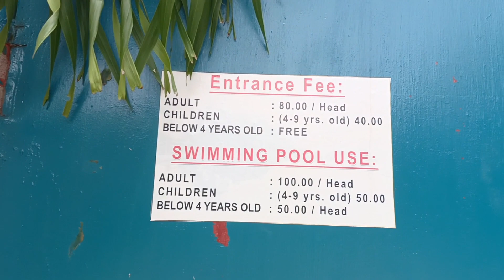The BEAUTIFUL TOURIST ATTRACTION IN MY HOMETOWN PERTH PARADISE RESORT| Ms.Zukai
it's look like hundred Islands in Pangasinan but this is the Beautiful Resort in my hometown,Amazing talaga ang Place guys so beautiful mabubusog yung mga mata ninyo sa magandang tanawin